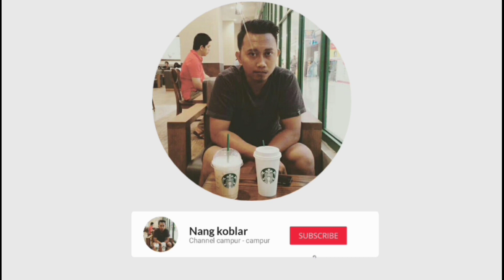Peluang usaha ternak belut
Belut merupakan salah satu jenis ikan air tawar yang cukup banyak penggemarnya. Belut sangat baik dikonsumsi karena memiliki kandungan nutrisi yang baik untuk kesehatan tubuh.

Terlepas dari manfaat dan kandungan nutrisi belut, ikan yang satu ini juga cukup enak untuk dikonsumsi. Rasa dagingnya yang kenyal dan gurih membuat siapa saja yang menikmatinya pasti ketagihan. Tidak heran kalau permintaan akan ikan belut semakin meningkat.